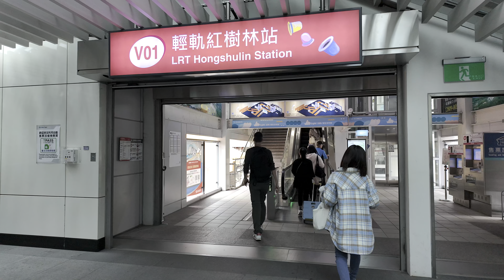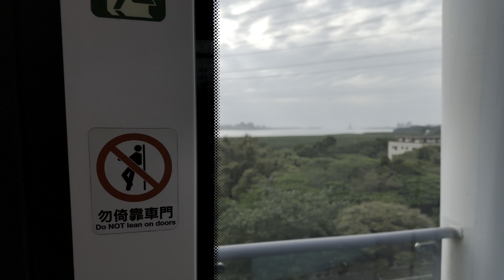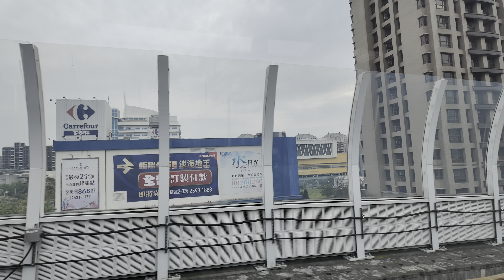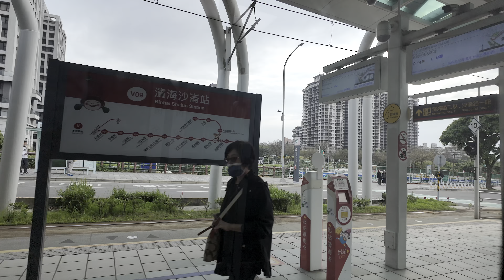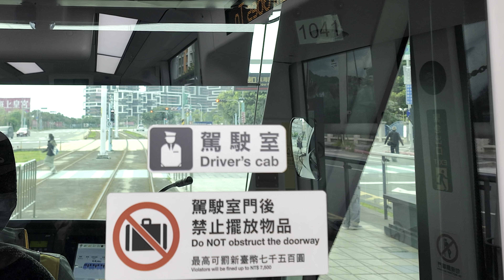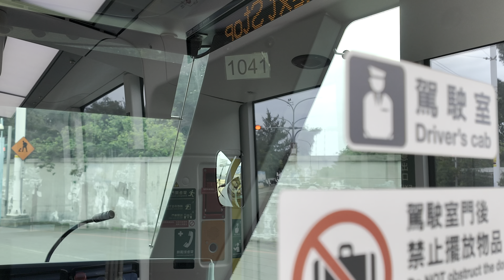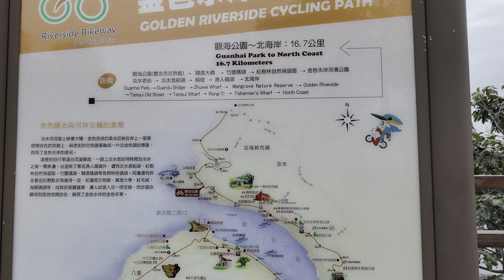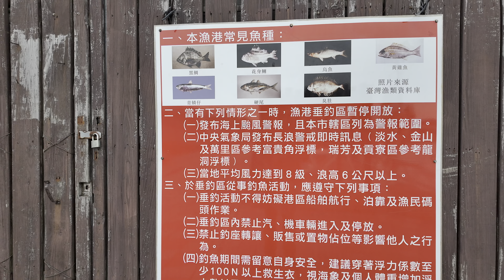4K HDR｜從紅樹林站搭輕軌到淡水漁人碼頭Take the light rail from Mangrove Station to Tamsui Fisherman's Wharf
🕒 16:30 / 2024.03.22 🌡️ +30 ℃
🚶‍♂️ 10 km Natural surround sound only

從紅樹林站搭輕軌到淡水漁人碼頭

Camera : DJI Osmo Pocket 3 、GoPro HERO 11 Black、iPhone 15 Pro
Mic : RODE VideoMic GO II
Stabilizers : Insta360 Flow
Soft : Final Cut Pro X
ePay@GPS : Garmin Forerunner 945